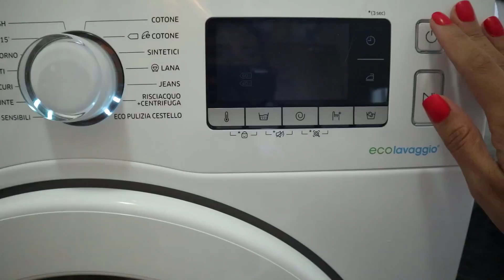Burri me la vetem per te festuar me shoket 😭| Sa e lehte eshte te gjykosh nje nene😒 || Roala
Nese video te ka pelqyer, ma trego me nje LIKE dhe nje KOMENT ⭐